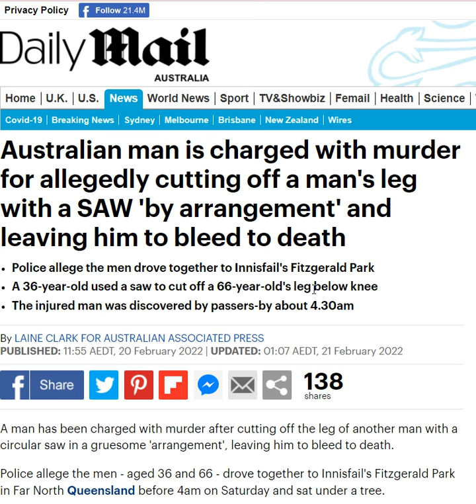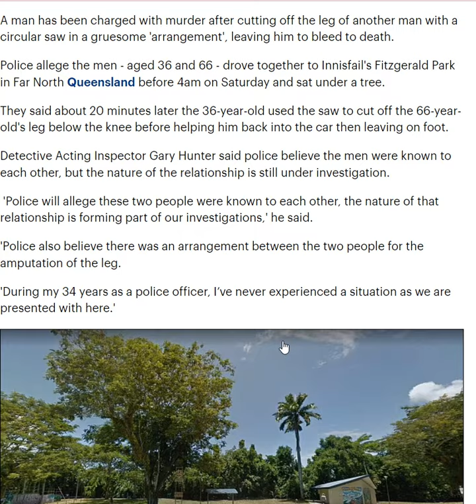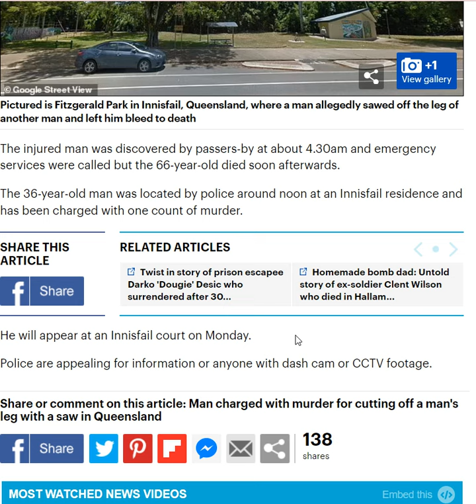Man Charged With Murder For Allegedly Cutting Off A Man's Leg With a SAW & Leaving Him To Die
Man is charged with murder for allegedly cutting off a man's leg with a SAW and leaving him to bleed to death